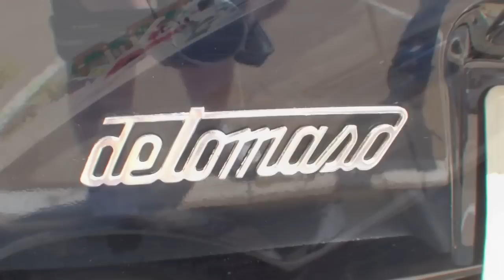RICEKILLER.COM - Ferrari F430 Ride [HD]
RICEKIKILLER.COM HD VIDEO - Jared takes a ride in a Ferrari F430!